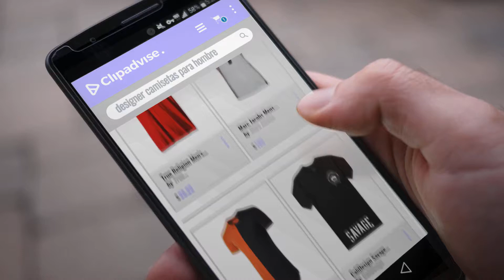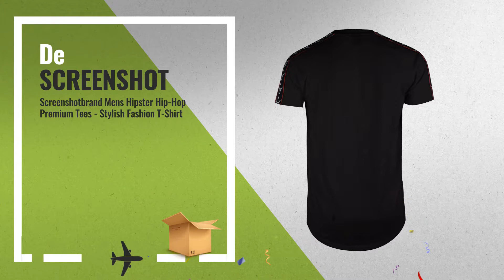Top 10 Ventas Designer 2018: True Religion Men's Buddha Logo Short Sleeve Tee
New! 2019 Black Friday / Cyber Monday Contemporary & Designer Deals and Updates.

Black Friday / Cyber Monday True Religion Men's Buddha Logo Short Sleeve Tee by True Religion

Black Friday / Cyber Monday Marc Jacobs Mens Logo T-Shirt by Marc Jacobs

Black Friday / Cyber Monday Sportides Mens Hipster Hip Hop Longline Slim Fit Short Sleeve T-shirt Tee Tops JZA041 by Sportides

Black Friday / Cyber Monday CaliDesign Savage Indian Skull Designer T Shirt Aztec Mayan Hip Hop Urban Wear by CaliDesign

Black Friday / Cyber Monday BESUMA Men Summer Hoodies T Shirt Short Sleeve Loose Casual Pullover Tops by BESUMA

Black Friday / Cyber Monday Original Penguin Men's Short Sleeve Soda Stripe Tee by Original Penguin

Black Friday / Cyber Monday Screenshotbrand Mens Hipster Hip-Hop Premium Tees - Stylish Fashion T-Shirt by SCREENSHOT